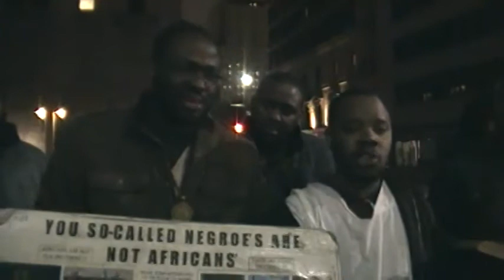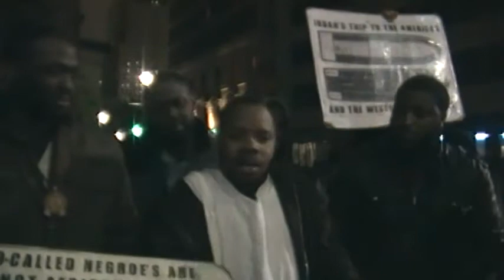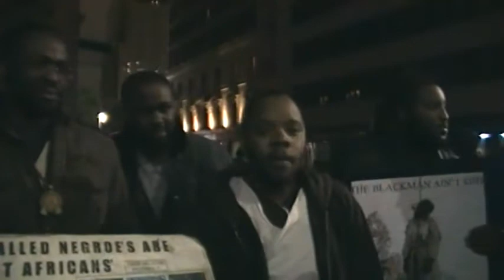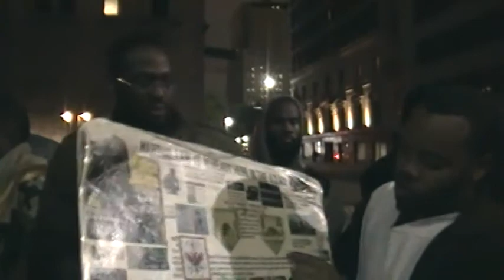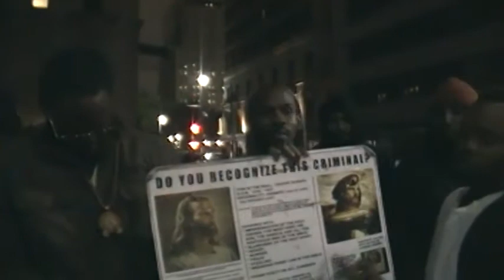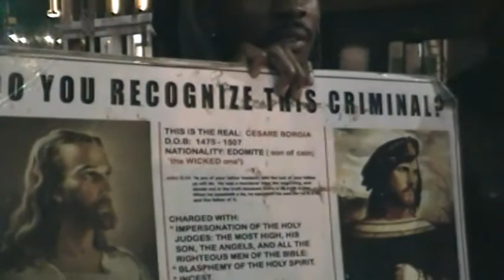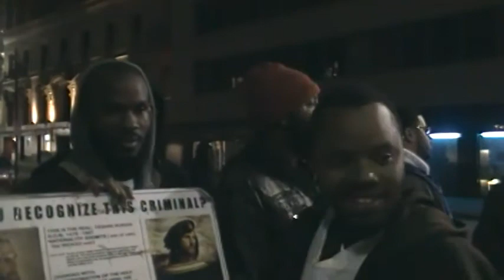TWO LOST YOUNG JAKES RECEIVE EDIFICATION FROM THE WORD